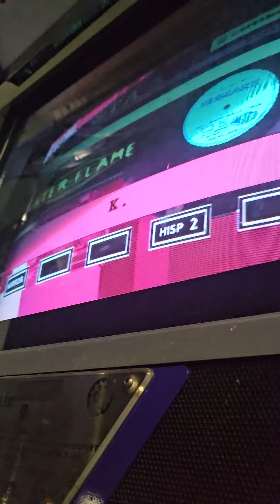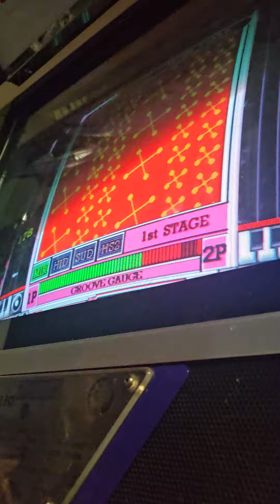Beatmania 7th Mix - WATER FLAME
My other 7th mix recording from this weekend at Momo-Con, kind of gave up beating the hard version of this song after 8 attempts and just went with the easy one. I'm telling ya, my hands were so much in pain. Which it's crazy they were hurting, cause my hands were fine when playing Ez2 cab at Mag. rambling aside, enjoy this!! :3